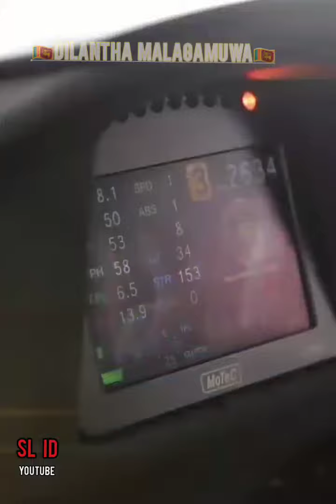Dilantha Malagamuwa | Sri Lankan 🇱🇰World Class Lamborghini Rider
Dilantha Malagamuwa is a Sri Lankan 🇱🇰 Lamborghini rider which won world class races.
This content is a YouTube type video created by SL ID for tribute his contribution to the country 🇱🇰

Name  :- Dilantha Malagamuwa
Nation :- Sri Lanka 🇱🇰